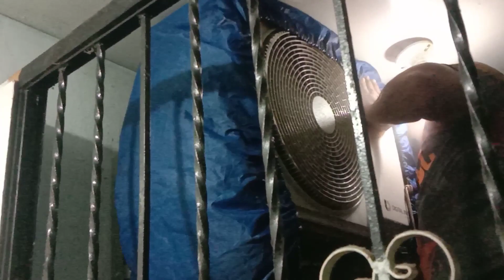SPLIT TYPE AIRCON CLEANING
Aircon cleaning ( split type )

The music background not mine it belong to the rigthful owner and please support thank you

Musician: LiQWYD